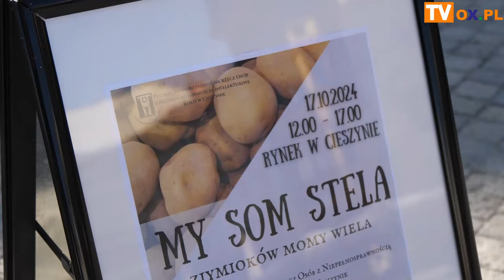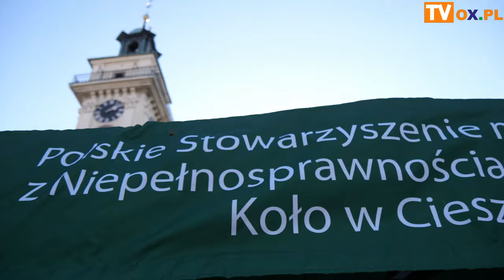Zajadali się plackami na rynku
W czwartek 17 października na cieszyńskim Rynku nie zabrakło placków ziemniaczanych serwowanych przez podopiecznych Polskiego Stowarzyszenia na Rzecz Osób z Niepełnosprawnością Intelektualną Koło w Cieszynie.